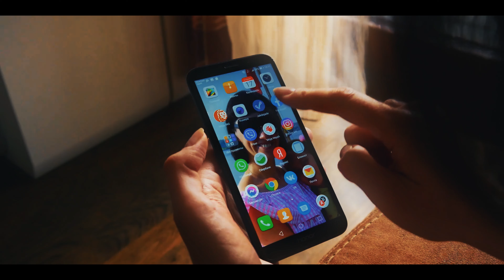ISTITUTO PROFESSIONALE | Servizi Commerciali - Web Community